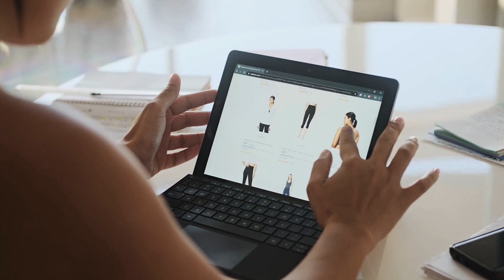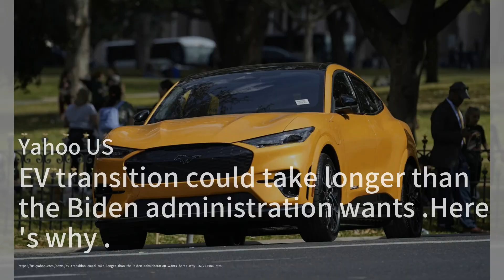Tara tried to save some of her pay going to tax but it ended up costing her thousands；EV Battery Pla